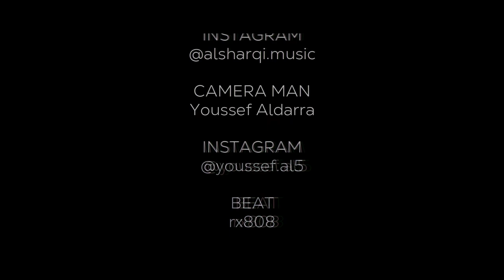Alsharqi - bshiel el loom [Official Music Video] (2021) / الشرقي - بشيل اللوم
Listen to "Alsharqi" on all music streaming platforms